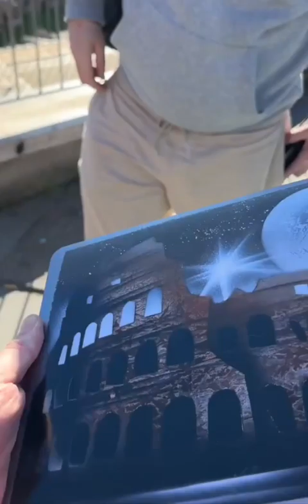street artists spray painting laptop